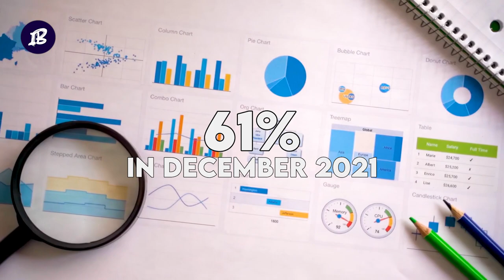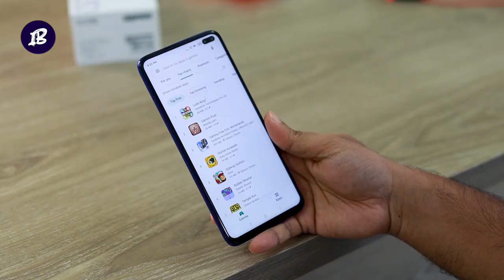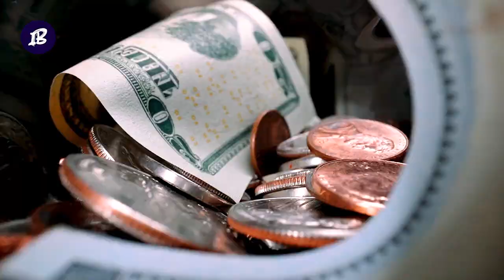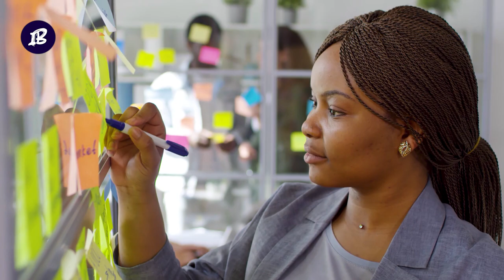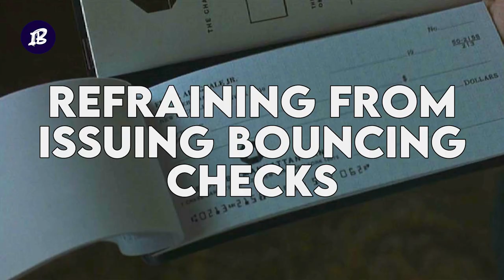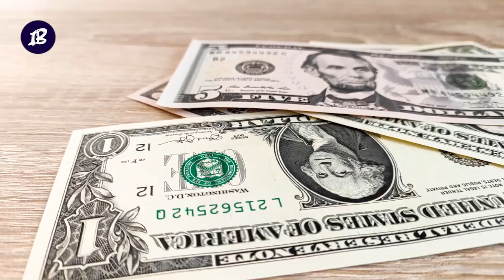10 Things Poor People Get Wrong About Money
Believe it or not, many Americans are getting everything, or at least most things, about money wrong.
That's right.

Essentially, about half of the U.S. adult population is supposedly raking in income that makes them upper middle class, but it sure doesn't feel like it.
So, what's happening?

Well, there are just so many things that people are getting wrong about money, leading to their money troubles and even poverty. In this video, we shed light on 10 of them so you can avoid falling into a financial crisis.

📌00:00 10 Things Poor People Get Wrong About Money📌

01:00 1- Pursuing Comfort Instead of Financial Freedom:

To be fair, financial freedom is the last thing you will be thinking about if you are poor. At that point, you crave a sense of financial comfort, nothing more, and that's the problem. See, if you are always pursuing comfort, you undermine your ability to become wealthy because these two concepts fall on the opposite ends of the spectrum.

02:23 2- Avoiding the Math:

I don't know about you, but I'm definitely guilty of this one, and let me just tell you what it's all about. Like me, many poor people don't love math, which is understandable because who does? I mean, there is no denying that we often avoid getting into the thick of our finances because we do not want our heads to hurt as we do the math.

03:23 3- Overspending:

What comes to mind when you imagine the rich overspending?
The $600 million Airbus A380 private jet? A closet full of Manolo? Or is it the $4.5 billion History Supreme luxury yacht? To be fair, these are only a reserve for the super-wealthy, but the point is that wealthy people are more down-to-earth than you might imagine.

04:26 4- Making Too Little of It:

You heard right. Making too little money is one of the things we all get wrong about money. See, saving and cutting back on your expenditure can only get you so far when it comes to building wealth. And why do I say that?

05:16 5-Not Paying Themselves First:

And what does that mean? Well, paying yourself first is the practice of allocating a specific portion of your paycheck to yourself, so you can save and invest in things that add more value to you.

05:41 6- Failing to Adjust Finances After a Significant Event:

Another thing most poor people fail to do is to rethink their money habits after a life-changing event. That's right. Life is life, and it throws everything at you, small and big. When this happens, it is important for you to make adjustments in your life, including financially.

06:20 7- Wasting Money on Fees:

Many poor people undermine their financial progress by wasting a significant portion of their paycheck on fees. That's right. It's really difficult to grow your wealth if overdraft fees and missed payments are attending the party.

06:43 8- Choosing Price Over Value:

So, here is what that is all about. Poor people tend to undermine their financial growth by being overzealous with frugality. Instead of forking out $200 on quality, long-lasting pair of shoes, they'd rather spend $50 on a low-quality alternative that lasts several months, at most.

07:22 9- Spending Too Much on Housing:

Are you spending too much on rent? Yes? Then you are getting it all wrong. Spending too much on rent or a mortgage is behind most poor people's financial struggles. Ever heard of the term "house poor?"
Well, it refers to people who make above-average incomes but spend a huge part of it on their rent.

07:51 10- Failing to Separate Wants from Needs:

I'll give you a second. Great. So, another thing the poor get wrong about money is failing to distinguish between wants and needs.

Follow:  @insightbooth